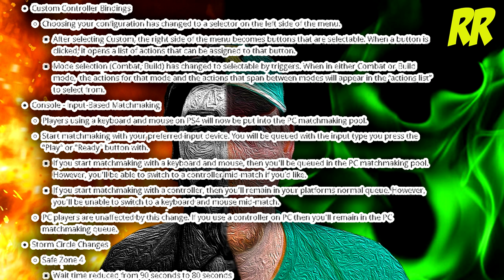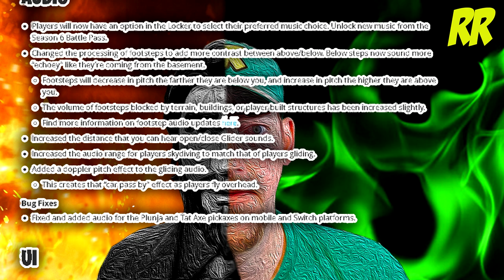Fortnite season 6 (new season 6 patch notes)fortnite battle royale pc update!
I the licence holder reserve all rights to use this font!